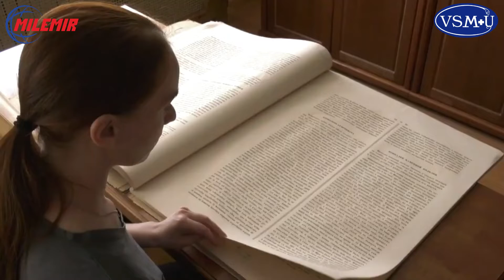Study in Belarus II Vitebsk State Medical University II Vitebsk II Milemir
Welcome to Vitebsk State Medical University II Vitebsk I| Belarus II 2021
                                              Study MBBS in Belarus

MILEMIR LLC is one of the finest podiums undoubtedly, for aspiring students who want to become doctors.

Working efficiently for almost 2 decades, made this forum a topmost leader in the hierarchy of all the consultancies. From the students to the graduate professionals, they have made a milestone for the admission of foreign students in Belarusian universities.

«VSMU- Vitebsk State Medical University», with great honor support their gestures and continue the mutual treaty with «MILEMIR» to be an authorized representative of the university. We give them official permission to advertise and publicize university; as well as to promulgate the system of foreign intake of students to our university.

Republic of Belarus

Minsk
Dzerzhinsky Avenue 83,
Building 13, Office - 1
Minsk - 220116,
Republic of Belarus